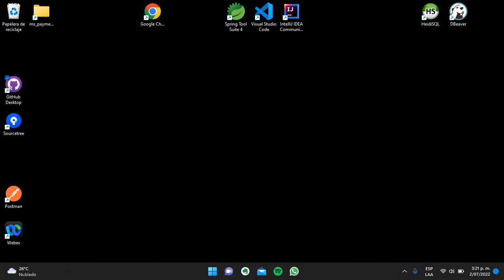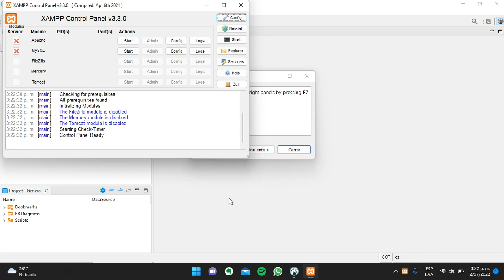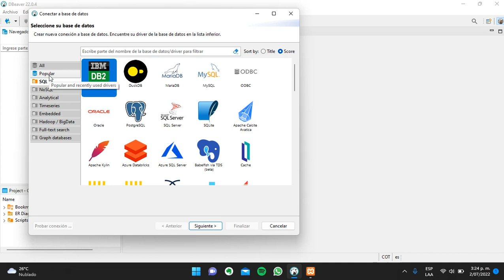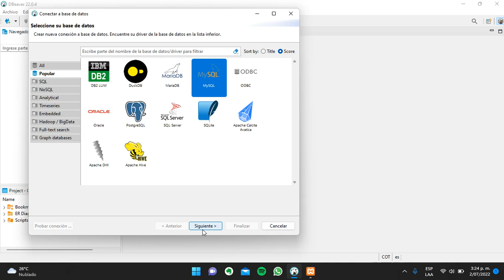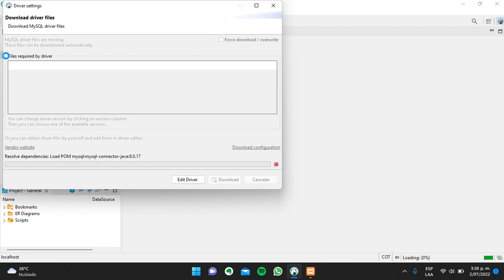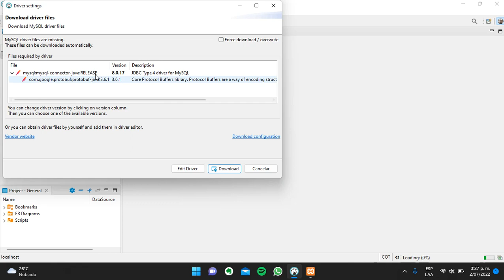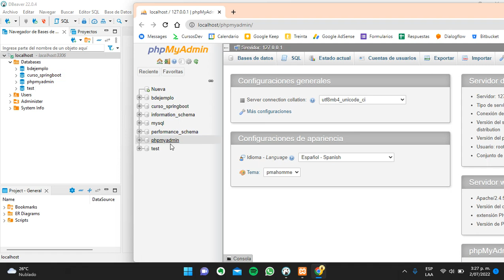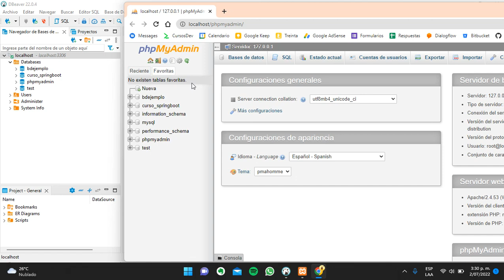Curso de DBeaver | Como Conectar DBeaver a Una Base de Datos MySQL (XAMP, WAMP, MySQL Workbench,..)